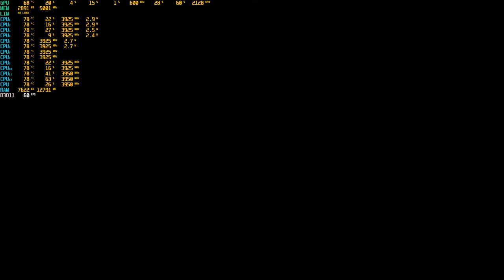QUANTI FPS FA WATCH DOGS 2 |GPU 1660 SUPER| E |CPU R5 3600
VIDEO TUTORIAL
               GAMES---TECH---MICROSOFT
                 WINDOWS 7,8,8.1,10
 VVVVVVVVVVVVVVVVVVVVVVVVVVVVVVVVVVVVVVVVVVVVVVVVVVVVVV